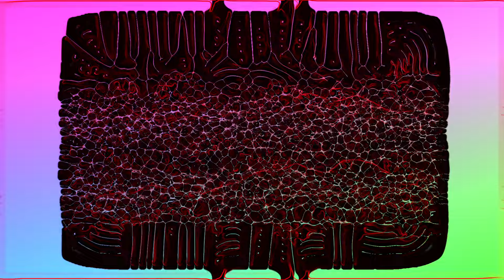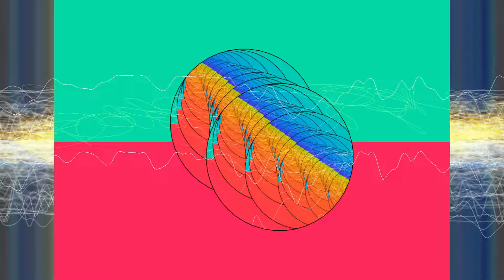Public Enemy #1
Fuck it. Let's go to outer space!✯.    •.    .  •.   .     •. 🛰 °    🛸
Tracklist
00:00 - Travis Scott - My Eyes / Ready To Rage (Alex Spanky Remix)
02:04 - HEXED - 300
04:07 - VED x NGHT VZN - Menace
06:22 - Thugdub -Causing A Commotion
08:47 - CYBERUS- KNEES SHAKIN
10:41 - smith. - Break Yo Self
12:44 - Kuhlosul - Ridiculous
15:02 - NELLUC - Fatal Error
18:00 - LYES - FAKE NEWS
20:48 - CROMATIK - SWING (CROMATIK FLIP)
23:55 - GORILLAZ- CLINT EASTWOOD (PERMA - TRIP BOOTLEG)
26:28 - Meduso - Vertigo
28:21 - Raaket - Stopping Me
30:39 - Huey - Pop Lock & Drop It [RAIDEN REMIX]
32:28 - ENTRiPPY & Sub.Conscious Sound - DOWN
34:34 - Secret Recipe - THICC
36:09 - Fukumean - Gunna (Highdruh Flip)
38:14 - Space Laces - Survive (Nothing x Hurts Flip)
41:14 - U.R.U - Balling With Bros
43:14 - Noizon - Radiate
45:42 - Bvss Tactic - TOIL